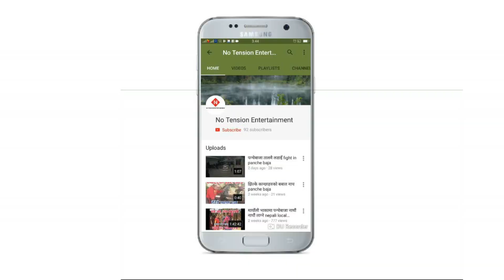गाउँघरको रमाईलो यस्तै बाजा ताल अनि नाचमा नै छ magar baja badigad 7